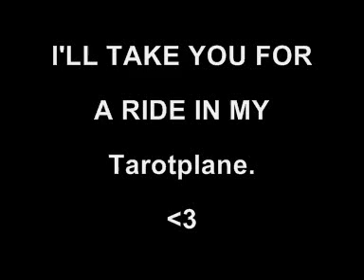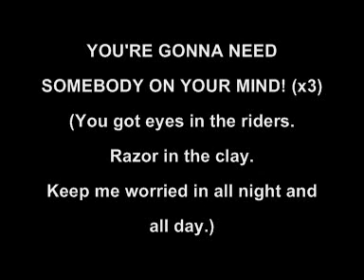Tristan Tzara - Tarotplane (With Lyrics)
Artist: Tristan Tzara
Album: Da Ne Zaboraviš (Translated: Don't you forget)
Genre: Emoviolence
Country: Germany